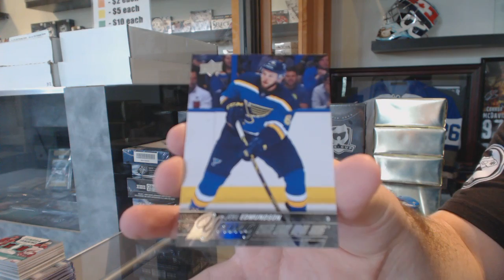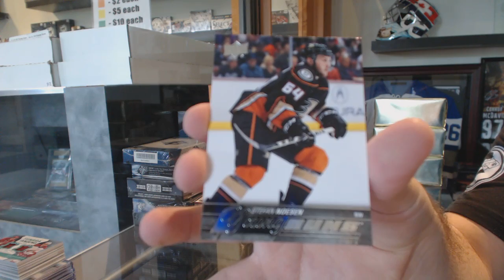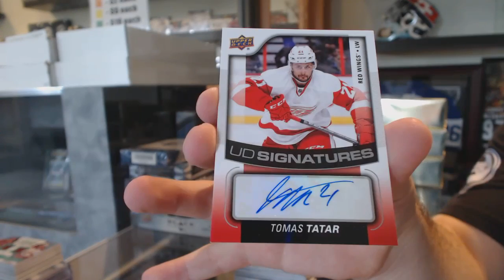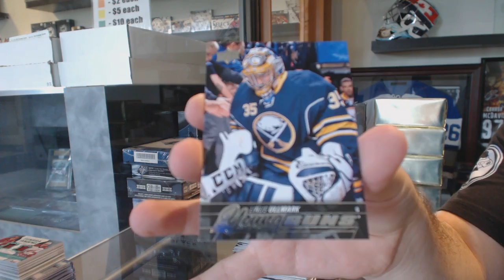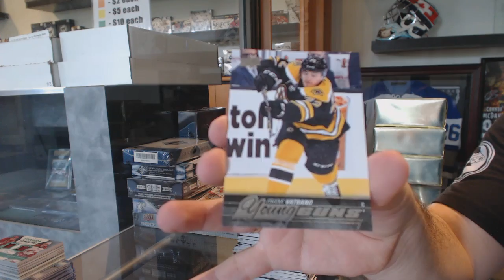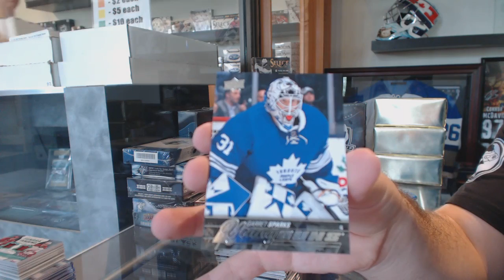15-16 UD Series 1 Tin & 15-16 UD Series 2 Hockey Box Break - C&C GB #6100